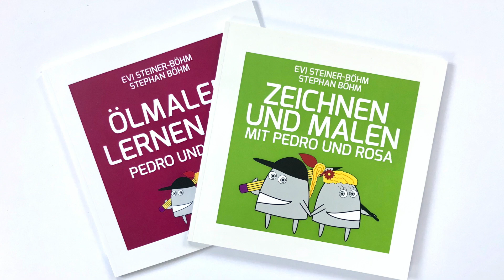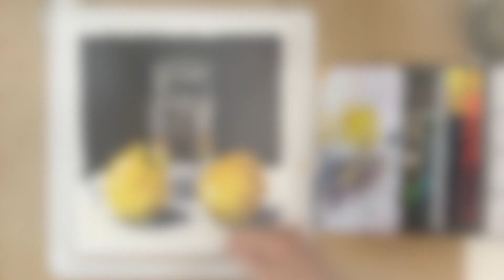Stillleben komponieren und malen (Aquarell oder Acryl)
Schwierigkeitsgrad: Grundkenntnisse in den Techniken sollten vorhanden sein.
Stillleben sind zu allen Jahreszeiten dankbare Motive. Künstlerin Evi Steiner-Böhm zeigt Euch in diesem Video verschiedene Kriterien, anhand derer Ihr sie ansprechend komponieren (d.h. zusammenstellen) und malen könnt. Ein klassisches Beispiel wird ab Minute 10:04 mit Aquarellfarben umgesetzt, ein eher expressives Beispiel ab Minute 18:56 mit Acrylfarben.
Unser Lehrbuch zum Thema Acrylfarben für Anfänger gibt es im Online-Shop von Evi Steiner-Böhm zu kaufen: